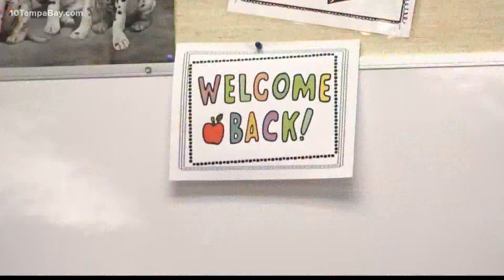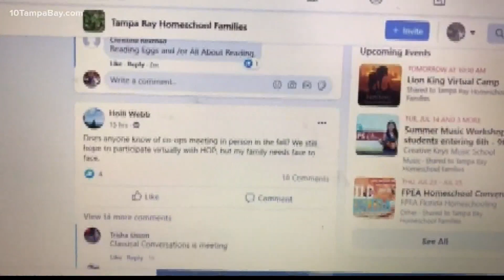More parents are considering homeschooling, as school districts consider reopening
As Florida school districts plan to reopen in the fall, some parents are interested in homeschooling their children.